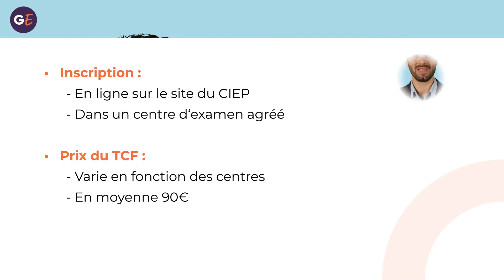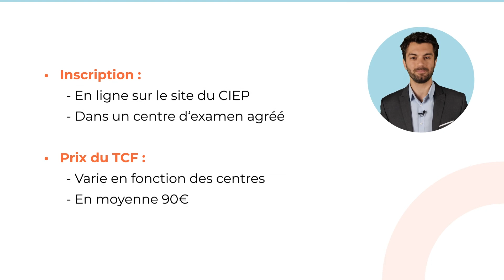Inscription au TCF : tout ce qu'il faut savoir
L’examen de français TCF (Test de Connaissance du Français) est un examen reconnu internationalement et destiné aux personnes non francophones qui souhaitent certifier leur niveau de français. Pour en savoir plus sur l’inscription au TCF, regardez la vidéo de GlobalExam, elle vous apportera l’ensemble des informations utiles.

Pour s’inscrire à l’examen TCF, il faut tout d’abord contacter un centre d’examen qui est agréé part le CIEP ou encore s’inscrire en ligne sur le site du CIEP. L’examen de français TCF peut se réaliser à la fois en France comme à l’étranger.

Concernant le prix du TCF, ce dernier varie en fonction du centre d’examen choisi ainsi que du type de TCF choisi. Cependant, il faut compter environ 90€ pour le TCF tout public, à savoir celui des 3 épreuves obligatoires.

Pour plus d'informations et de détails sur le processus d’inscription à l’examen TCF, n’hésitez pas à lire l’article de GlobalExam rédigé sur ce sujet :

GlobalExam est une solution de référence pour vous entraîner à l’examen français TCF en ligne. Grâce à la version gratuite, vous aurez l’opportunité de faire un test de placement gratuit. Cependant, c’est avec la formule payante que vous pourrez réellement constater votre progression grâce à un contenu varié tel que des exercices, des fiches de révisions, ainsi qu’un accès à vos statistiques et à votre parcours. Ci-dessous, vous trouvez l’offre de préparation à l’examen TCF :

Si vous cherchez davantage d’informations sur cet examen TCF (centres d’examens, structure, prix, durée, etc) n’hésitez pas à vous rendre sur le blog GlobalExam !